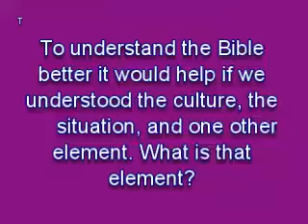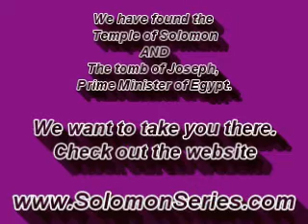To understand the Bible | It would help to understand the culture | The time and one other element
This is Ted Whidden. I have described in this series; TV Interview with Christians and Pagans regarding Biblical History.

There has been a lot of discussion lately about religion and its place in society. Some people argue that religion should be removed from society altogether, while others believe that it should have a diminished role in our lives.

I believe that religion is important to society. I think it can be helpful in motivating people to do good and to be kind to one another. I also think it can provide people with a sense of community.

In This video, I will share with you; To understand the Bible it would help to understand the culture, the time and one other element. What is that element?

CO2 and YOU: A Release from ALL Sickness:

The Answer To Cancer: A Simple Solution for the Western Condition:

The Solomon Series: Great Pyramid Mystery Resolved (Volume One):
Setting Captives Free:

The Solomon Series: Great Pyramid Mystery Resolved (Volume Two): Free at last! :

The Solomon Series: Great Pyramid Mystery Resolved (Volume Three):
Patent Pending: